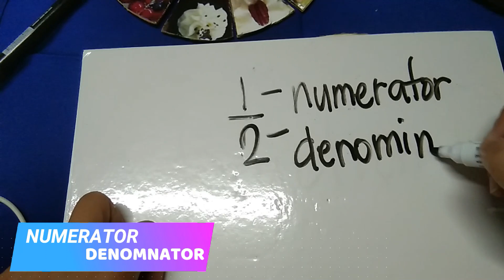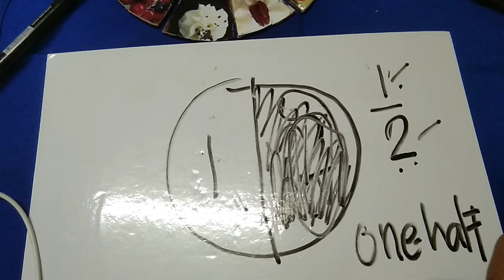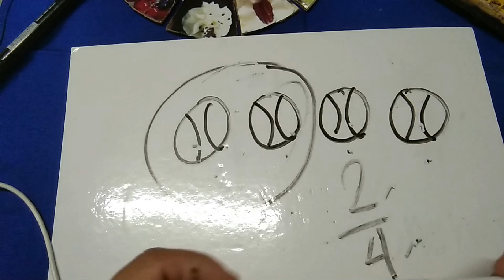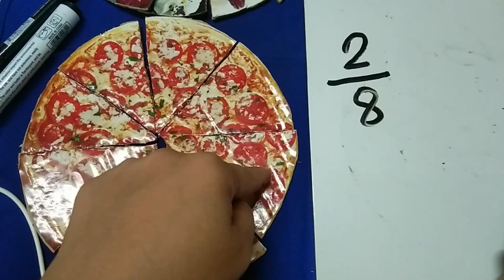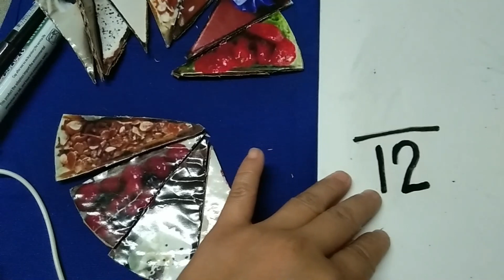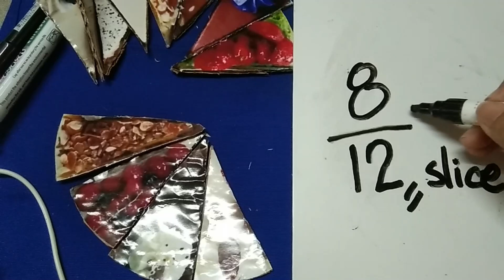How to Identify FRACTION? What is a Fraction?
What is a Fraction?                                                                                                                A fraction represents a part of a whole or, more generally, any number of equal parts. When spoken in everyday English, a fraction describes how many parts of a certain size there are, for example, one-half, eight-fifths, three-quarters.